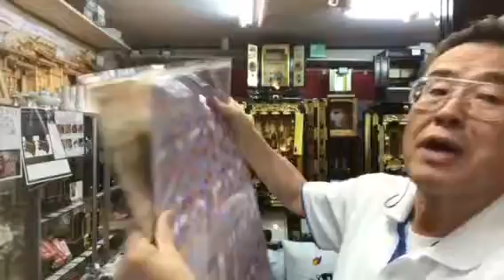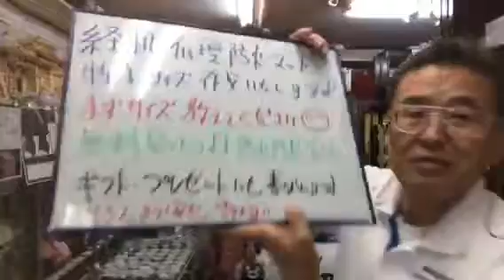熊本 仏壇 経机 特注サイズ オーダーメード 要望合わせます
防火マットを特注サイズ作ります♬
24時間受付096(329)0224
8月は、夜8時まで営業*\(^o^)/*
24時間受付どうぞお電話ください！